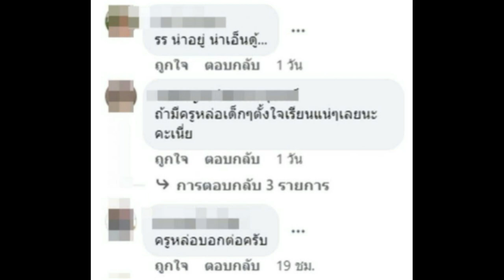น้อยคนจะรู้ อาชีพในอดีตของพระเอกดัง เคยเป็นคุณครูมาก่อน สุดท้ายตัดสินใจเข้าวงการเป็นดาราเพราะสาเหตุน